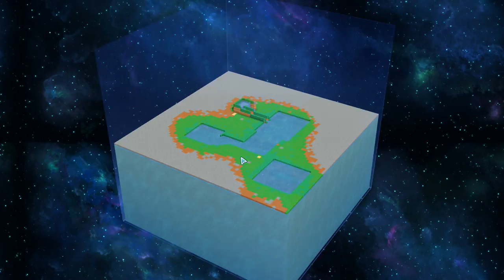OUR FIRST DINOSAUR | Birthdays: The Beginning (Let's Play Birthdays The Beginning Gameplay)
Birthdays The Beginning is a sandbox god game with the goal of birthing new life through evolution!

ABOUT BIRTHDAYS THE BEGINNING
Birthdays The Beginning is a garden game in which players create cube-shaped worlds that give rise to diverse and unique lifeforms. Shape the geography and alter the temperature of each world to create the conditions for life and witness the birth of an entire ecosystem! We'll breed dinosaurs and much more in Birthdays the Beginning PS4 PC etc.